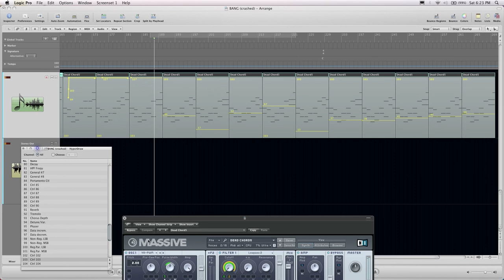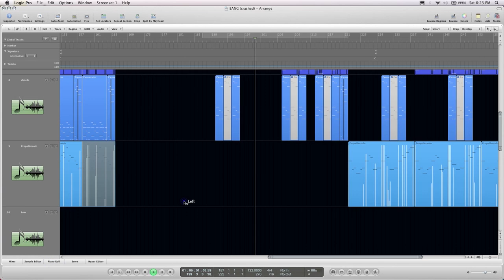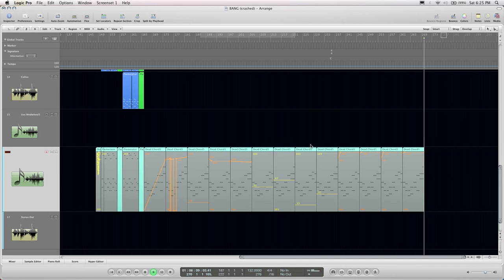Original Song - Dave D'Amico (Logic Pro 9 - Massive)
Hey, here is a track I've been working on for a bit.  features Massive made by Native Instruments, which is an awesome virtual instrument.  Hope you enjoy!